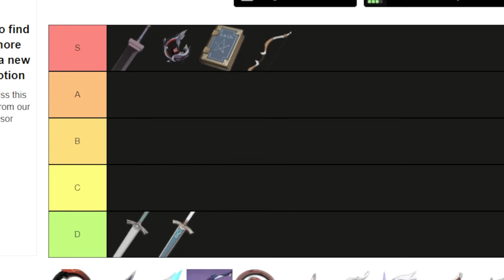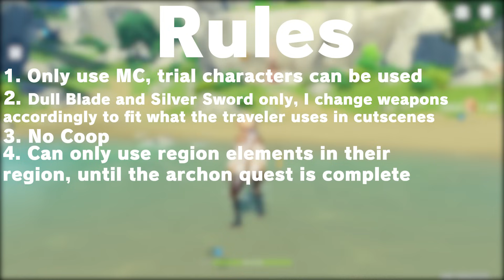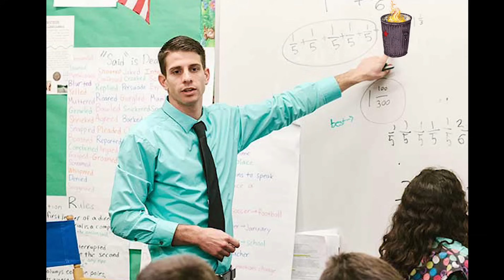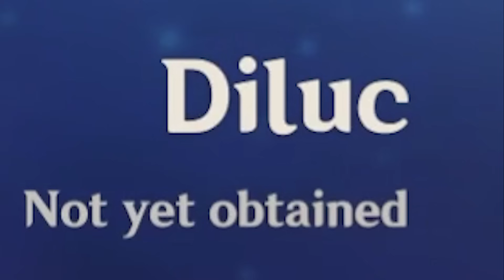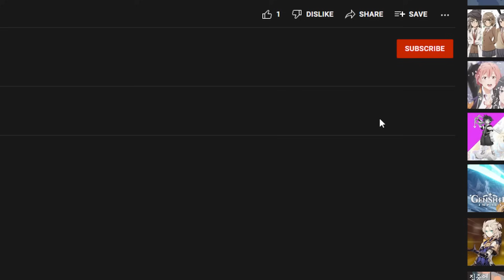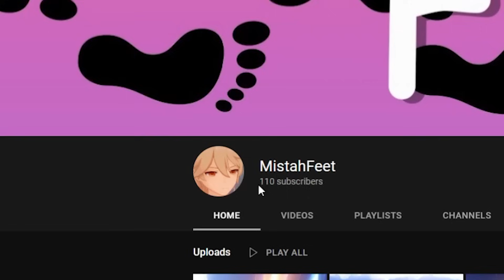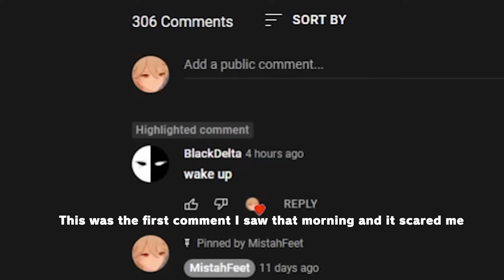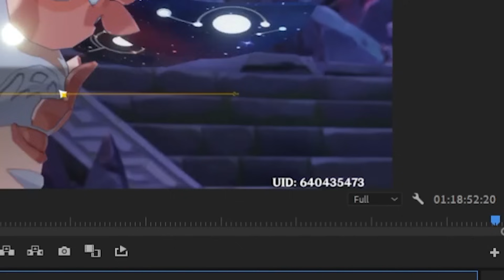Can You Beat Genshin Impact Only Using The Traveler??!!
I got started to get bored of the Genshin Impact "Late-Game" so I decided to make another Genshin Account. But I wanted to make this account a lot more interesting.